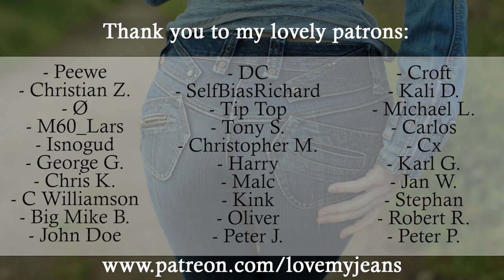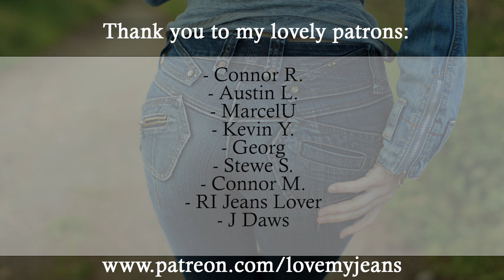Only - Low BC Chiara Jeans and Miss Sixty Jeans Jacket unboxing and first try-on